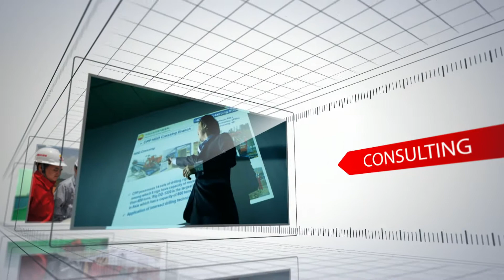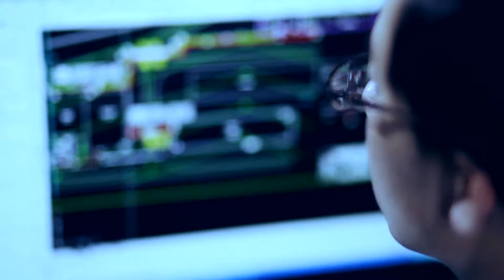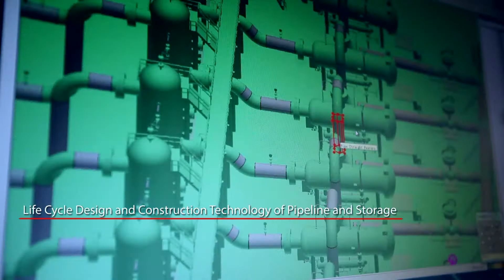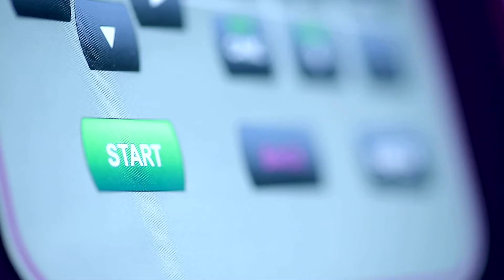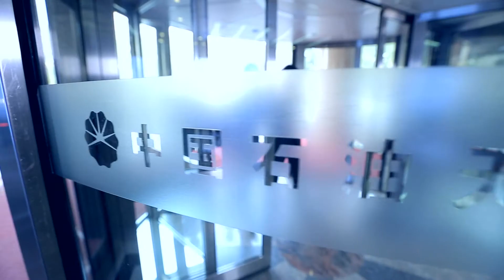China Petroleum Pipeline Engineering Corp. – Abu Dhabi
China Petroleum Pipeline Engineering Corporation (CPPE), the only enterprise specialized in survey and design for oil & gas storage and transportation in China, having become a pioneer of the national intelligent pipeline network construction. With the powerful ability to innovate, CPPE have spread business in over 50 countries and regions, and provide global clients with all-round technical support.

Technical Strength

CPPE has developed 3 international standards, 126 national standards, industry standards, and CNPC enterprise standards. The company has established a technical standard system covering 27 professional enterprises, and has more than 9,000 technical standards, standard designs, module designs, and international project documents; won 410 provincial and ministerial-level science and technology and outstanding survey and design awards; possesses 187 patents, 49 proprietary technologies, and 61 computer software copyrights.